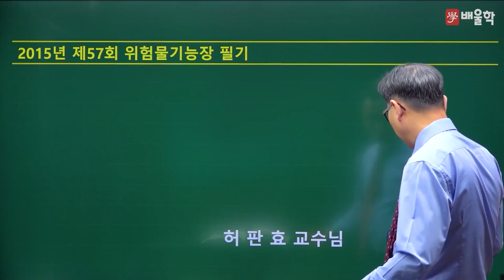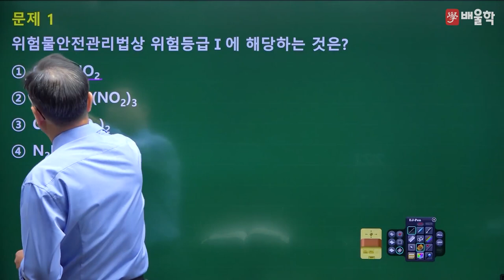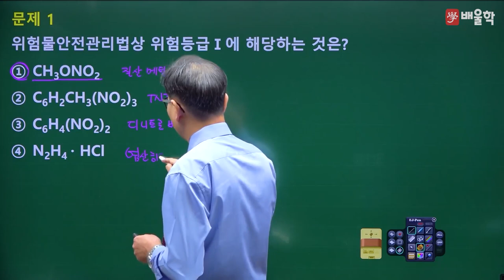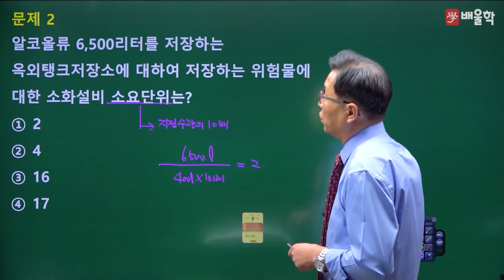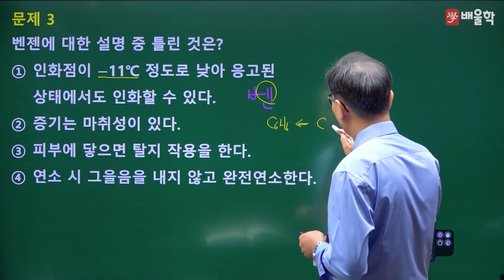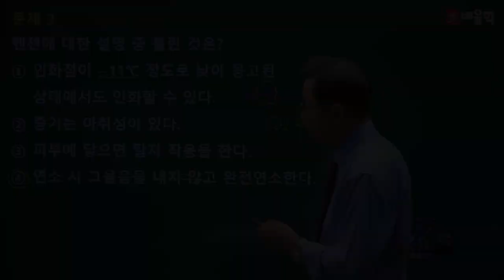[위험물기능장 필기] 2015년 57회 필기 기출 풀이 1 - 허판효 교수님